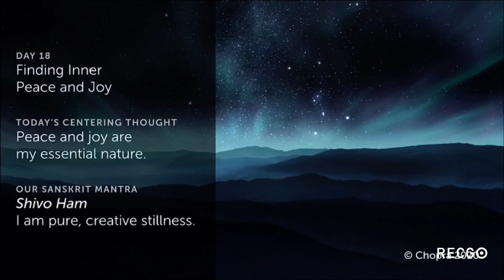21 days meditation Experience with Deepak Chopra & J Balvin Renew yourself: body mind & spirit-Day18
When we think of spiritual renewal, we typically think of it bringing a sense of abiding peace, joy, and contentment. This search for peace and joy often means we’re trying to acquire these feelings as if they were separate from us, and we need to find and install them somehow.

In today’s meditation, we learn that we don’t need to go anywhere or acquire anything to find peace and joy. Peace is what we essentially are, joy is the very nature of pure consciousness. To attain the happiness we long for, we only need to be what we already truly are – present-moment awareness.